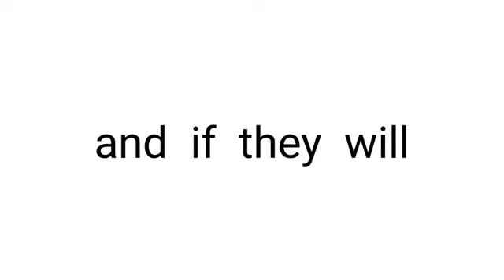Verified youtubers can’t comment 💬 on this video